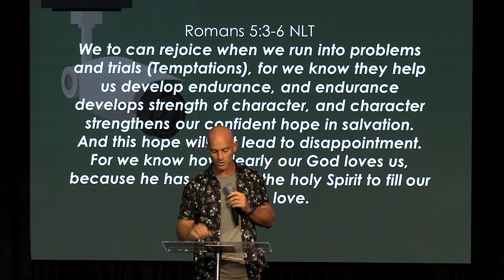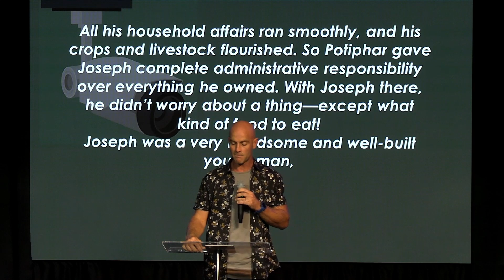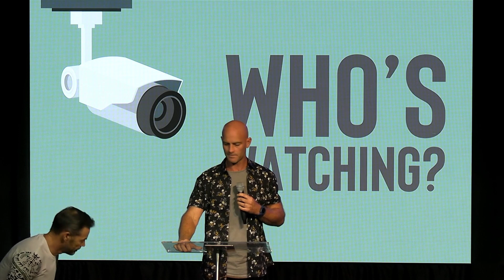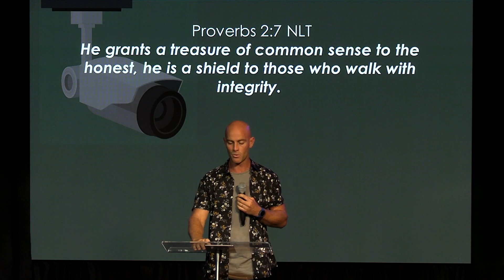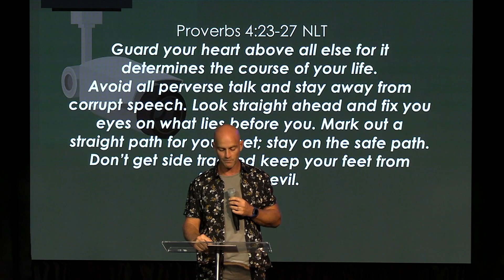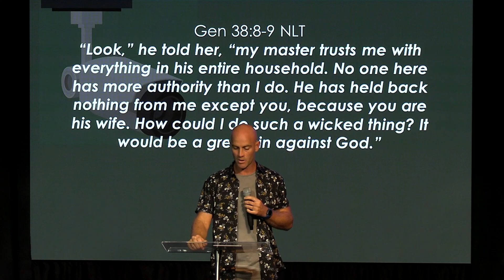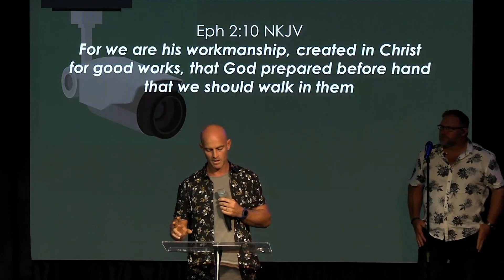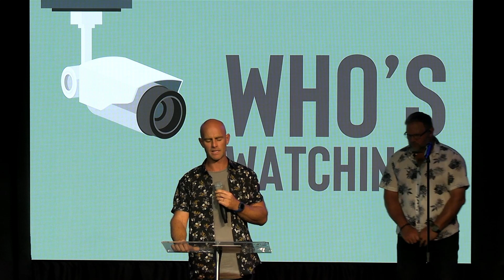16/10/2022 'Who's Watching' by Chris Valentine